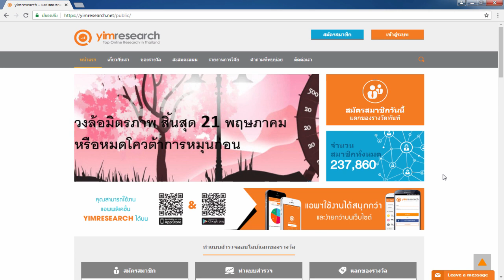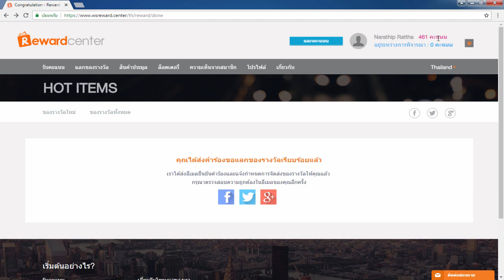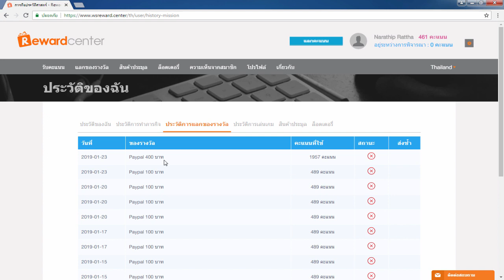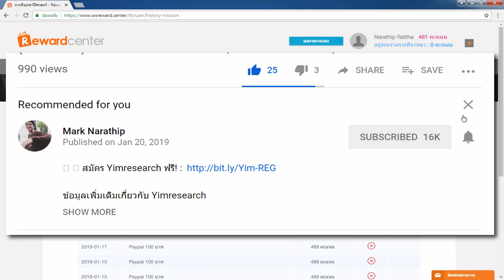รีวิวหาเงินออนไลน์ 500 บาท ใน 1 วัน!! - สมัครฟรี! ได้เงินจริง100%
1.คลิปสอนสมัคร และ การเริ่มต้นเทร็ดกับ Olymptrade